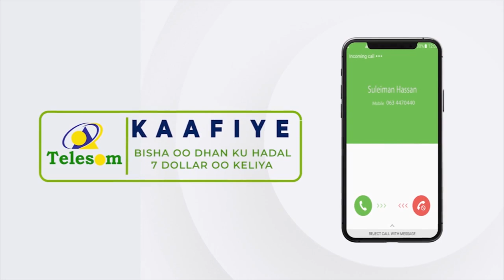Madaxwaynaha Soomaaliya oo waraaqaha aqoonsiga ka gudoomay danjireyaasha midowga Yurub iyo Shiinaha.